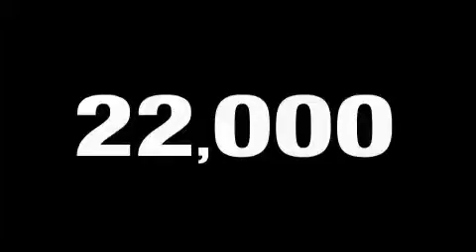Preowned 2008 FORD EXPLORER SPORT Dover DE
We are proud to present this 2008 FORD EXPLORER SPORT.

 We've been honored to serve the Hurlock  MD area, we promise that your experience at our dealership will exceed your expectations!

 Year: 2008
 Make: FORD
 Model: EXPLORER SPORT
 Engine: 4.0L V6
 Trans.: AUTO 5SPD
 Exterior: BLACK
 Miles: 21,062
 Interior: CHARCOAL

 4313 Preston Road
 Hurlock , MD 21643

 At our Maryland Ford dealership in Preston, we have devoted ourselves to helping and serving our customers to the best of our ability. We believe the cars we offer are the highest quality and ideal for your life needs.

 Preston Ford has been around since 1975. Since then, our dealerships have sold more Ford cars and trucks than anyone in the area. Ford offers distinctively designed and affordable vehicles for the world's varying lifestyles. From the Model T—the car that first brought driving to the people—to more recent favorites like the Mustang in the United States, the Mondeo in Europe, the EcoSport in South America and the Territory in Asia, Ford vehicles have been among the world's most popular cars, trucks and SUVs.

 Used 2008 FORD EXPLORER SPORT Hurlock  MD